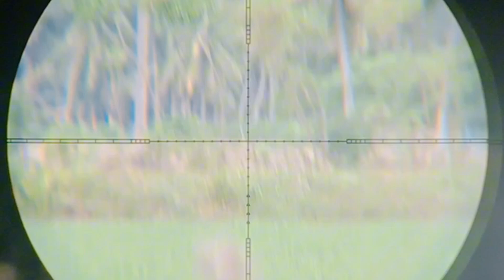BERBURU BURUNG SINTAR SAWAH HAMA PADI DI SPOT JARANG DI JAMA POIN SEIKAT BONUS BELIBIS BARU !!!